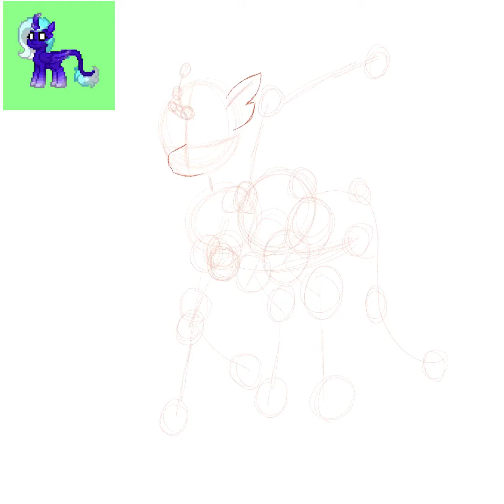Dream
She a pony of I made awhile ago.